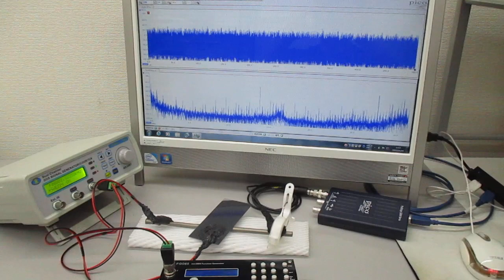超音波の非線形スイープ発振制御実験（超音波システムの開発技術）